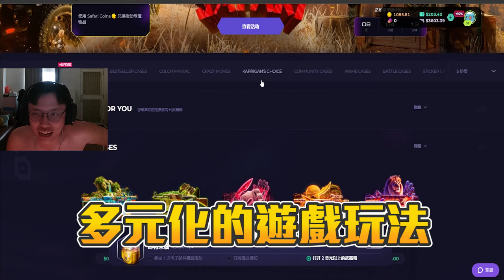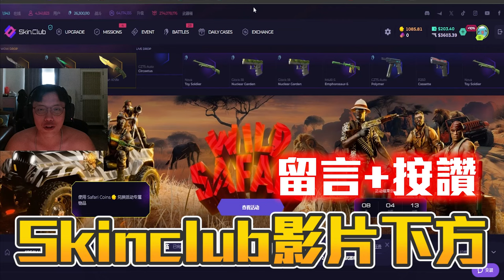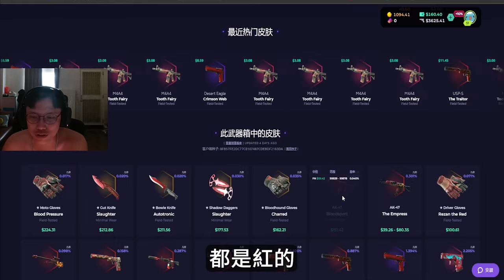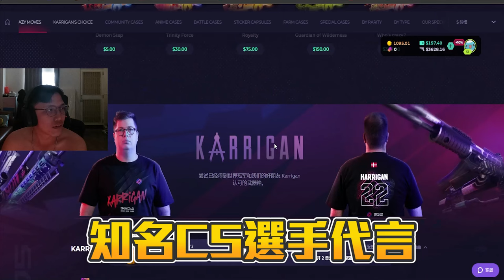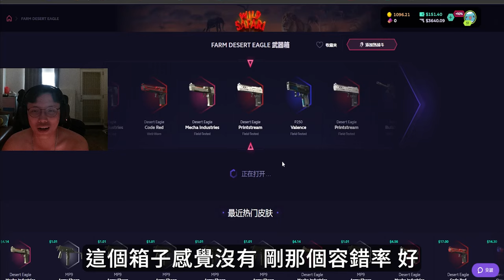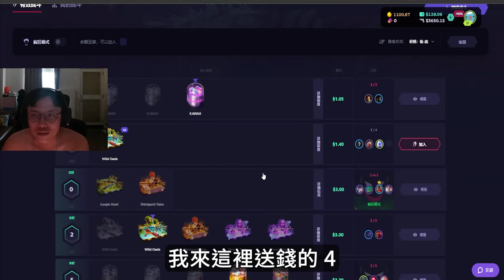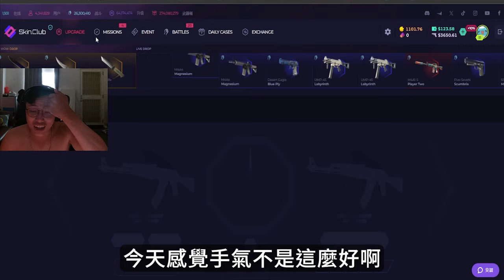把把都輸😭 ! 抽箱x對戰x升級 每個項目都...🤕丨Skin club丨【🔫冠賢🔫 】 by winnie